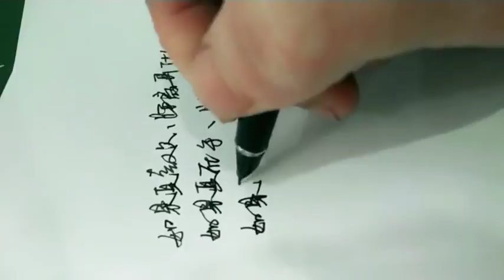如果真喜欢，距离算什么。如果真在乎，时间算什么。如果真爱了，等几年算什么。